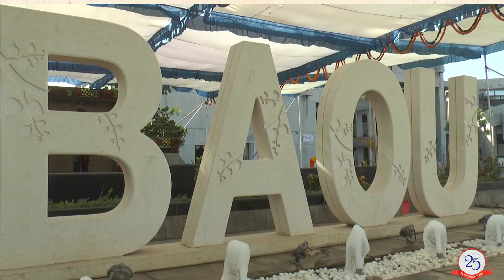Admission Promotion August-2019